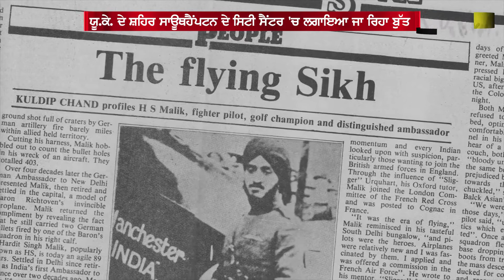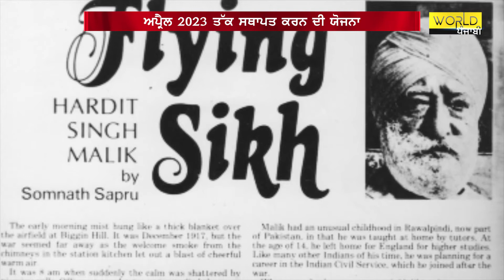ਜਾਣੋ ਕੌਣ ਸਨ ਫਲਾਇੰਗ ਸਿੱਖ ਹਰਦਿੱਤ ਸਿੰਘ ਮਲਿਕ, ਇੰਗਲੈਂਡ 'ਚ ਲੱਗੇਗਾ ਬੁੱਤ